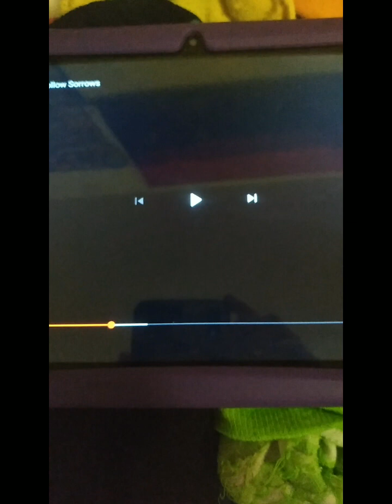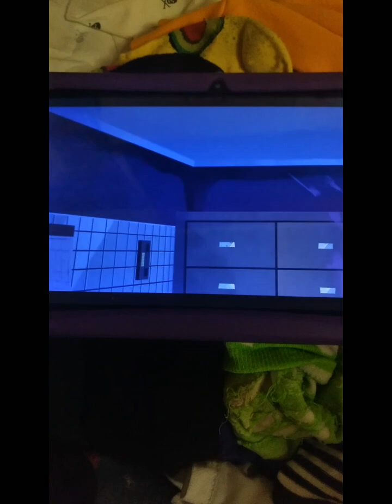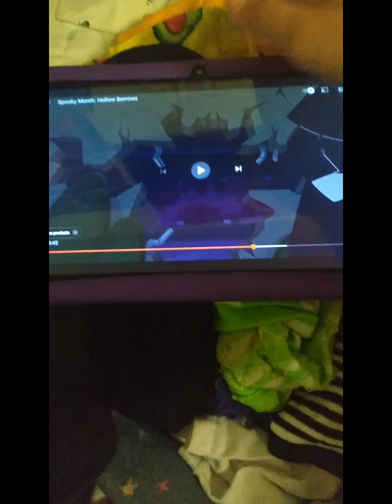my to spooky month 6 pt 2 👻